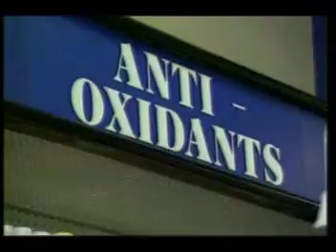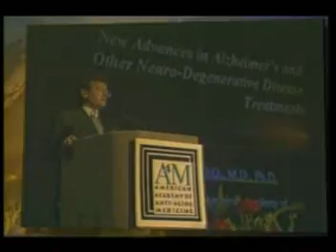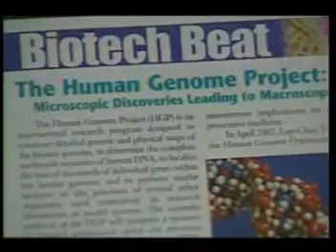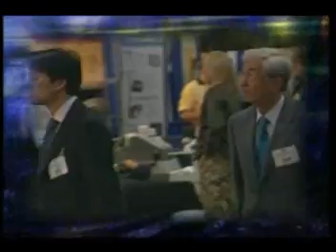American Academy of Anti-Aging Medicine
Scientists used to believe that our hormone levels fall because we age. Now most acknowledge that we age because our hormone levels fall. By restoring your hormones to young-adult levels, the Longevity Centre of Houston can help you avoid age-related illnesses, reverse your biological age, extend your life expectancy, and significantly improve the quality of your additional years.